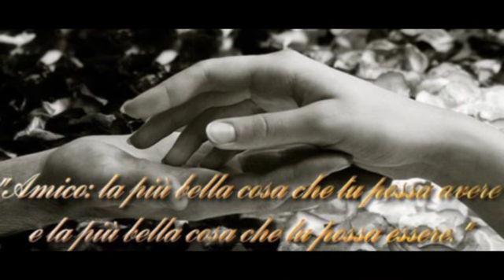ME - Lacrima de dor -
ME...Mircea Rusu Band -Lacrima de dor